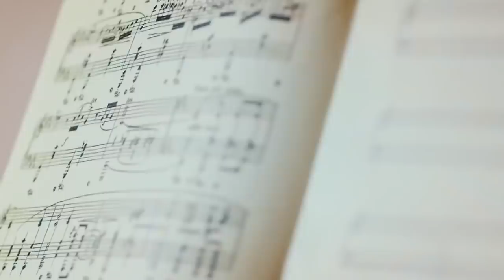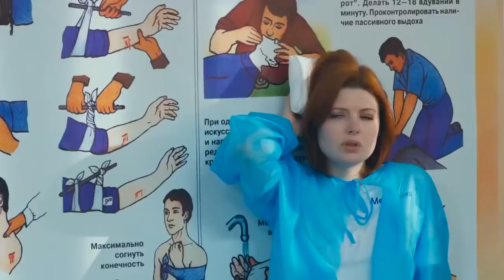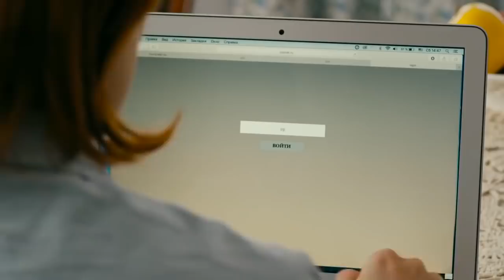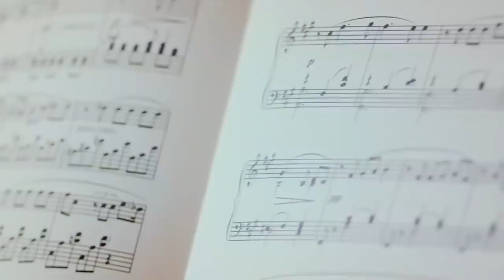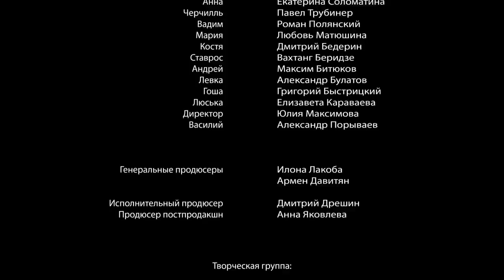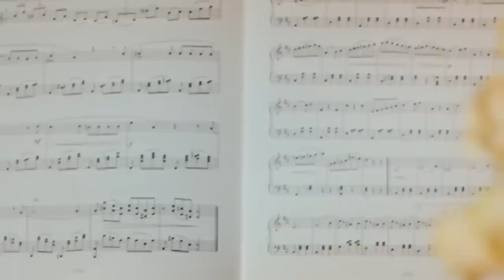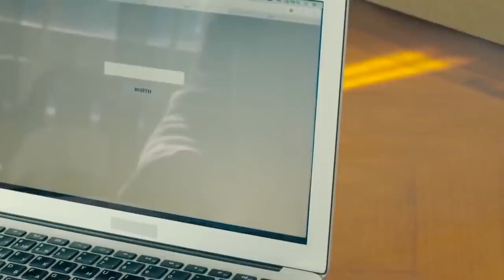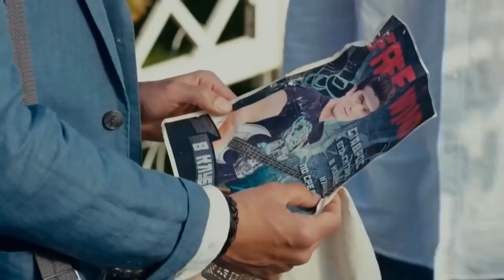МЕЛОДРАМА ЗАХОДИТ НА УРА! Сорок Розовых Кустов. Все Серии. Лучшие мелодрамы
Режиссер: Олег Штром
Сценарист: Наталья Жердецкая
Оператор: Алексей Молчанов
Композиторы: Анатолий Зубков, Егор Зубков
Художник: Вадим Пантелеев
Продюсеры: Илона Лакоба, Армен Давитян
Актеры: Эмилия Спивак, Елизавета Арзамасова, Екатерина Соломатина, Павел Трубинер, Роман Полянский, Любовь Матюшина, Дмитрий Бедерин, Вахтанг Беридзе, Максим Битюков, Александр Булатов, Григорий Быстрицкий, Елизавета Караваева, Юлия Максимова, Александр Порываев
Cерий: 4
Жанр: мелодрама

На горной дороге падает в пропасть автомобиль. Выжить в такой катастрофе почти невозможно, но три пассажирки,случайно оказавшиеся в нём, чудом остаются в живых. Более того, они почти невредимы. В больнице, где женщины проводят ночь, они решают, что судьба что-то хочет им сказать этим чудесным спасением. И действительно: за поворотом, на котором их поджидала смерть, каждую из них встречают потрясения и перемены. Саша получает флешку с таинственным посланием, поэтесса Ива влюбляется в рыбака, а Анна теряет надежду на женское счастье. Трём женщинам предстоит исправить прежние ошибки, совершить много добрых дел, встретить настоящую любовь и даже посадить сорок розовых кустов.